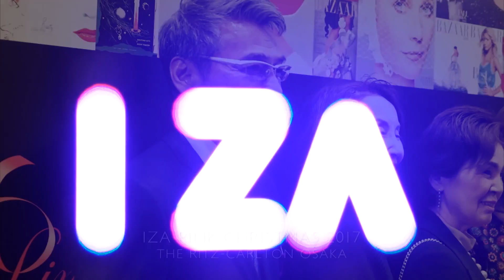【HOT NEWS EXPRESS】土屋アンナが熱唱し、杉本彩が舞う！チャリティー・パーティー「IZA PINK CHRISTMAS 2017」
今週のホット・ニュースは、
昨年末、大阪で行われた、セレクトショップ「イザ」による
チャリティー・パーティー。
これはファッションを通して、乳がんの早期発見を
呼び掛けるためのもので、今回は初めて、
乳がん経験者がショーのモデルを務め、注目を集めた。

また、「ヌメロ・ベントゥーノ」のランウェイ・ショーや、
土屋アンナのゴスペルなど、
様々なステージが会場を沸かせた。
過酷な時代を生きる女性達に、
輝く未来を照らし出す一夜となった。